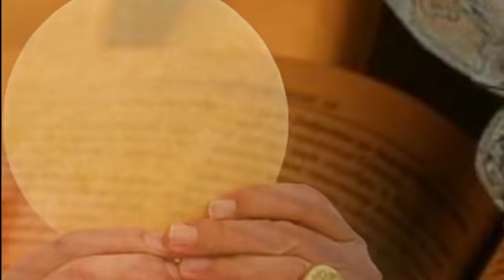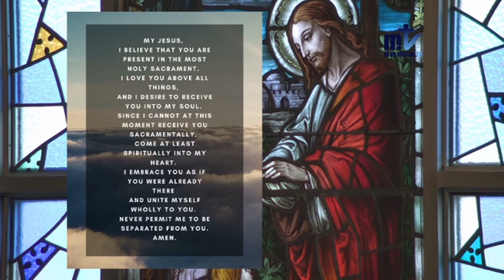Holy Mass | Monday Of The Sixth Week In Ordinary Time 2/15/2021 Fr. Eder, FM